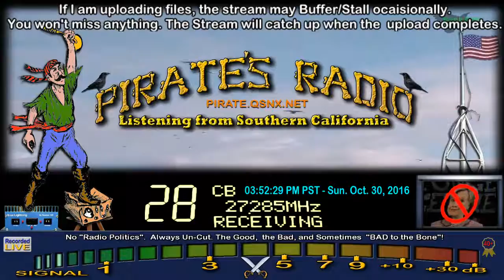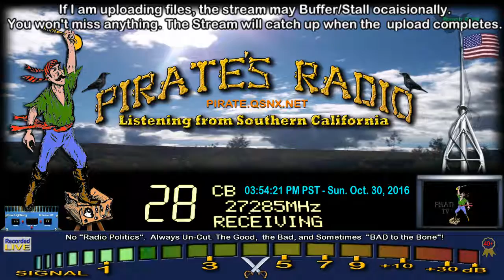MMM CA Short Skip, 1111 HI, 004 FL, 500 FL, 500 HI